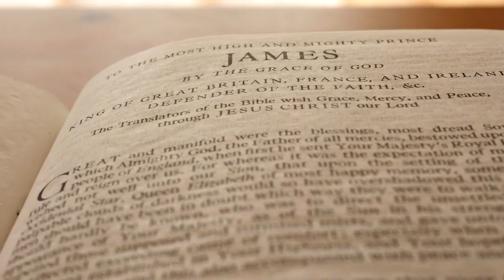Robert Jeffress Sermons 2023 - A Parent's Greatest Legacy